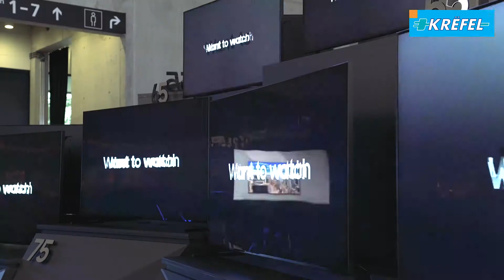IFA 2019 | Samsung QLED NL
"De beste prijzen, service inbegrepen" is voor Krëfel veel meer dan zomaar een slogan. Het is een belofte waar we 365 dagen per jaar alles voor doen. Met een eigen logistiek, een klantvriendelijk contactcenter en 75 fysieke winkels staan we steeds paraat om jou de beste service te bieden.

Bij Krëfel geniet je tot slot écht altijd van de laagste prijsgarantie. Zo volgen we nauwlettend alle marktprijzen op en passen we onze prijzen dagelijks aan. Elders toch goedkoper gevonden? Geen nood! Vul even een terugbetalingsaanvraag in via onze website of via één van onze winkels. Wij betalen vervolgens het prijsverschil terug en passen de prijs aan. Dat is gegarandeerd de laagste prijsgarantie!